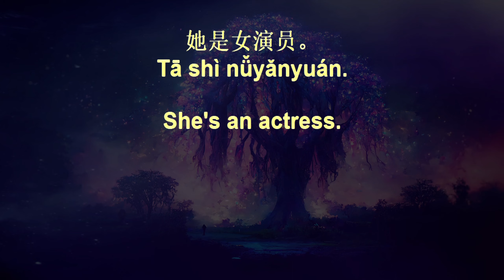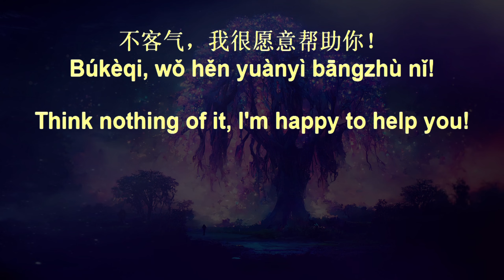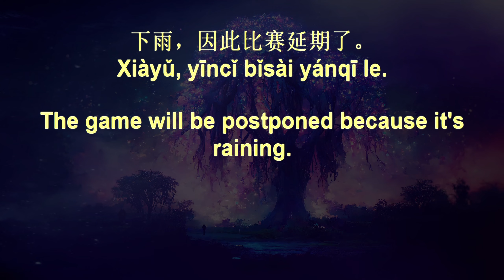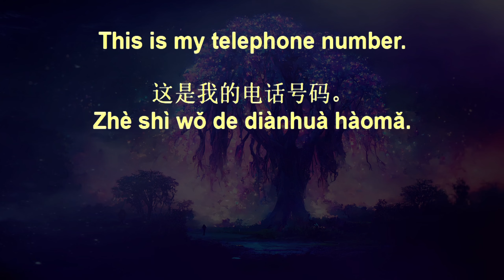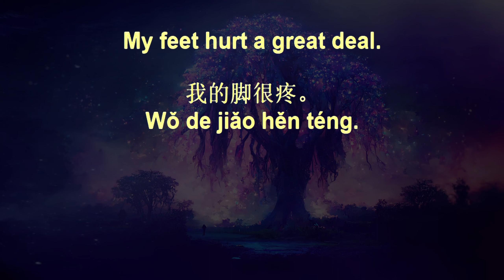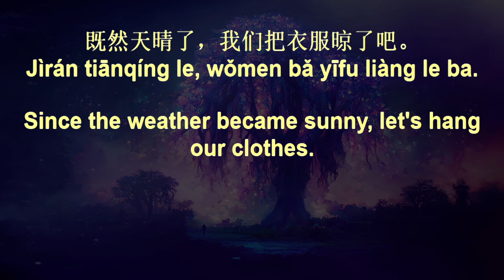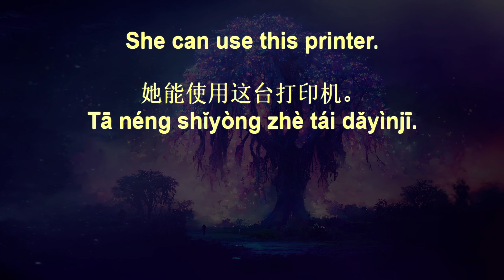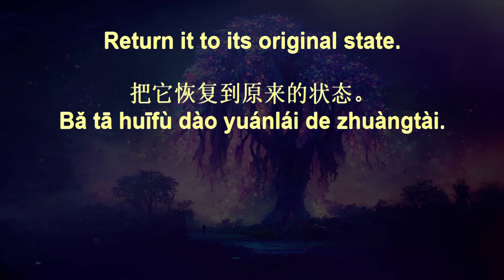7 Minute Chinese Fluency Drills+ 137